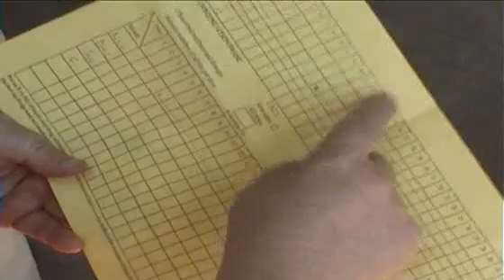Denutrizione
visite mediche per i bambini sotto peso presso la pediatria di Matany (Karamoja, Nord Uganda)